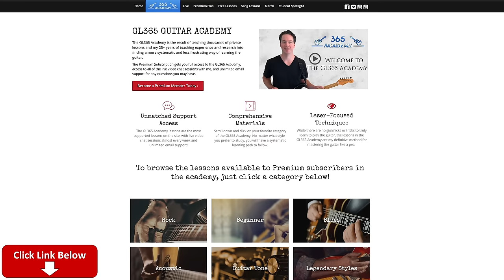Boulevard of Broken Dreams Guitar Lesson - Green Day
HUGE GL365 ACADEMY LOWEST PRICE EVER SUMMER SALE! GET AN ANNUAL SUBSCRIPTION TODAY FOR JUST $149! HURRY, THIS WON'T LAST!

In this Boulevard Of Broken Dreams guitar lesson video, I will show you how to play this smash hit by Green Day in it's entirety.

First off, we have two different guitars being used. The acoustic guitar is in standard tuning, but is capoed at the first fret.  There is also an electric guitar part that is in standard tuning but doesn't use a capo. This is also the way Green Day plays it live, (using another guitarist) except sometimes the capoed guitar is done with an electric guitar with a clean tone.

I will demonstrate how to play those acoustic chords with a capo, and without. It sounds better with a capo though because you get to use the open position chords for the strumming.

The song starts with guitar using a tremolo effect to get that stuttering sound. That is followed by the acoustic guitar in the verse. There are some electric guitar melodies in the verse that I will cover as well.

The chorus is when Billie Joe kicks in the distortion, playing a basic power chord progression.

There is a guitar solo using octaves a little later in the song that I will take you through note-for-note.

The ending of "Boulevard Of Broken Dreams" is very cool and consists of two guitar parts. The main part is a "mostly" single note riff that uses heavy vibrato throughout. That riff is complemented by the second guitar part playing a sustained octave that gives everything a pretty eerie quality. One of my favorite Green Day moments for sure!

Have fun with this one!

Carl...